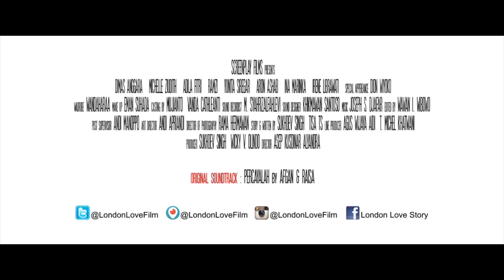Trailer London Love Story with Afgan&Raisa "Percayalah"